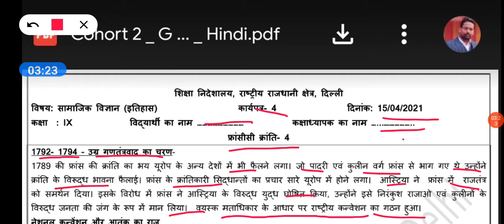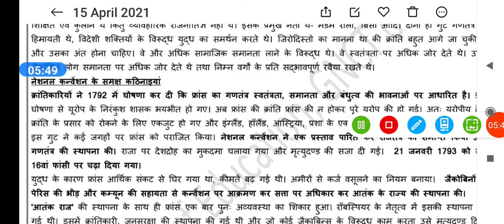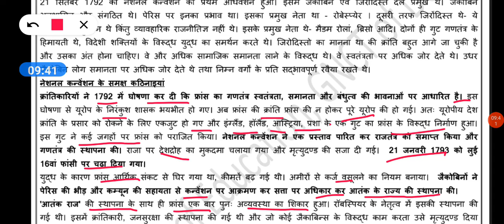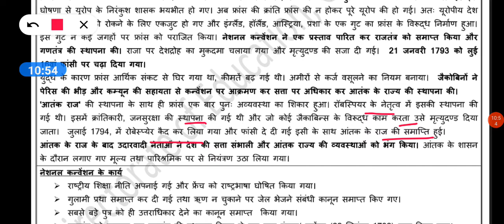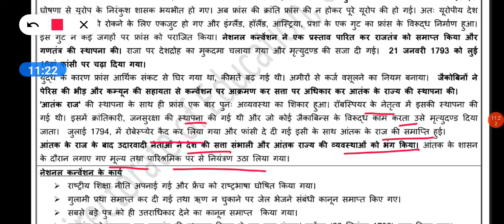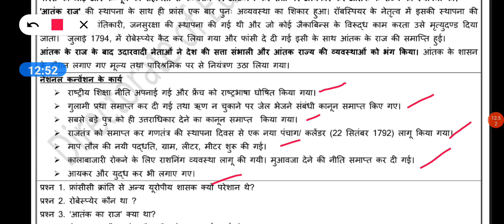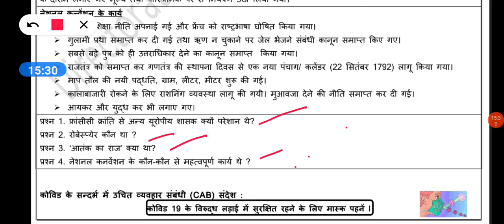Class 9 SST Worksheet 4 | Hindi Medium | 15 April 2021 | Worksheet 4 Social science Class 9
Studymate

DOE WORKSHEET SOLUTIONS
DOE CLASSES

GEOGRAPHY CLASSES
POLITICAL SCIENCE CLASSES
HISTORY CLASSES
ECONOMICS CLASSES
CONSTITUTION CLASSES

GENERAL KNOWLEDGE CLASSES

SUCCESS MANTRA

 THE EDUCATION HUB

EDUCATION WORD CLASSES

worksheet solutions
online classroom
social science mapping
social studies
worksheet solutions &explanation
social science online class 7
social science online class 9
condition convection radiation
emc worksheet class 9-12
happiness worksheet class 6-8
excellence family
online classes
Indian geography
Indian Constitution
Indian politics
Indian history
Indian economy
political science lecture
political science  classes
vision 2021
vision current affairs
classes online